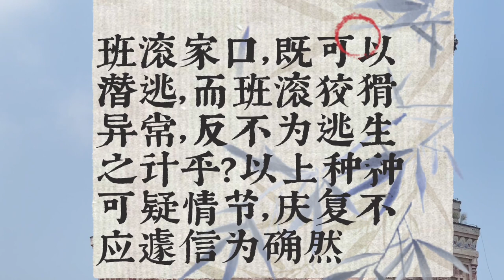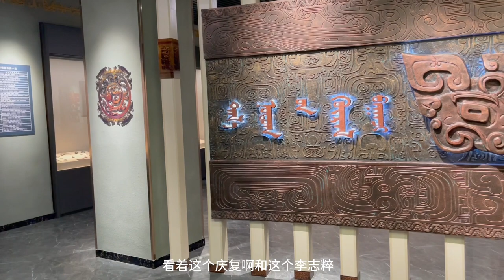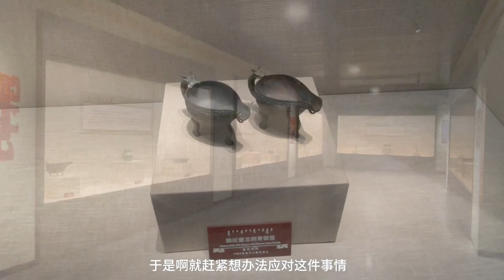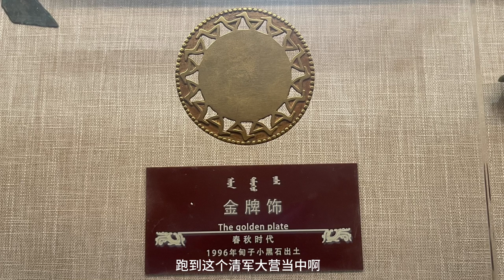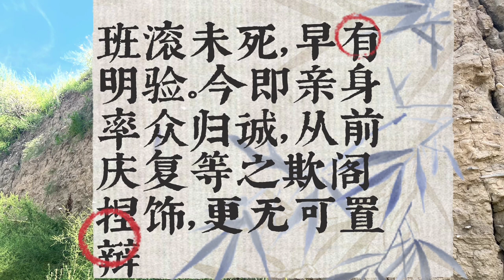乾隆为啥能饶了装死欺君的班滚，处死了自己的大学士庆复